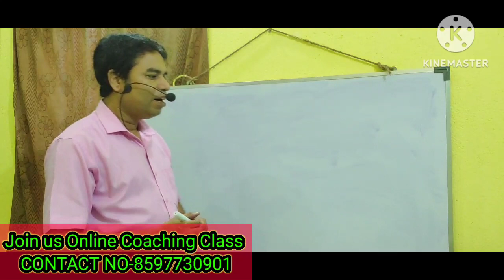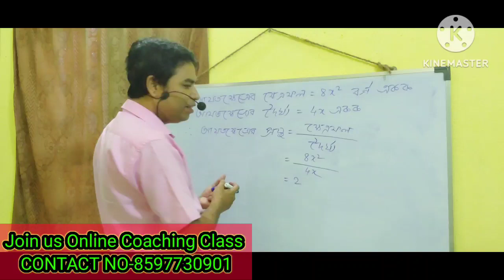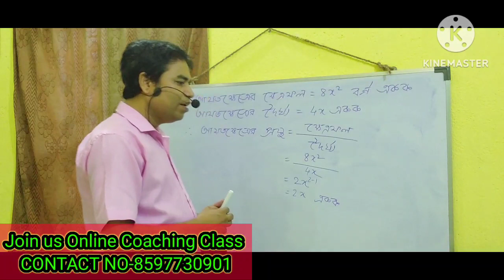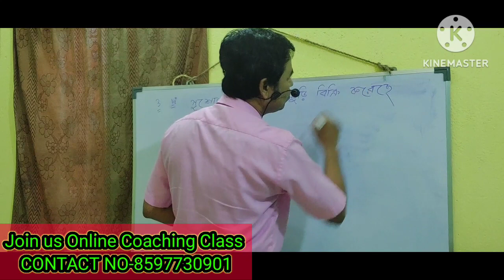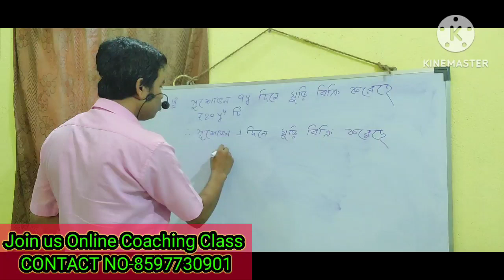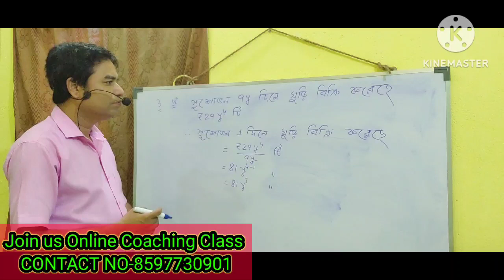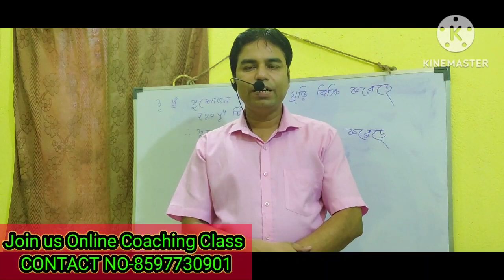WBBSE // Class-7 // Bengali Version // Ganitprabha // Kose Dekhi-6.3 // Page No-109 // Part-9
1) wbbse class 7 chapter algebraic process
2) class 7 chapter algebraic expressions,

3) class 7 ch algebraic expressions,

4) class 7 maths chapter 7 algebraic expressions,

5) class 7 maths chapter 4 algebraic expressions,

6) class 7th chapter 6 algebraic expressions

W.B Home Tuition
Educational Activities